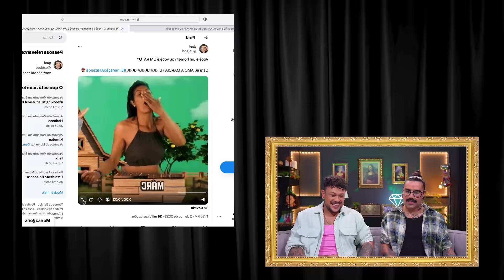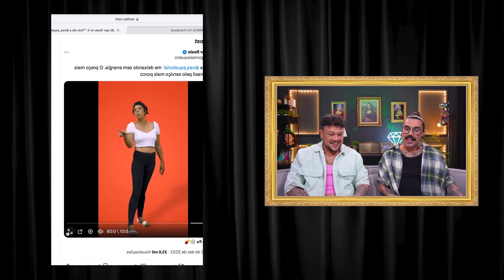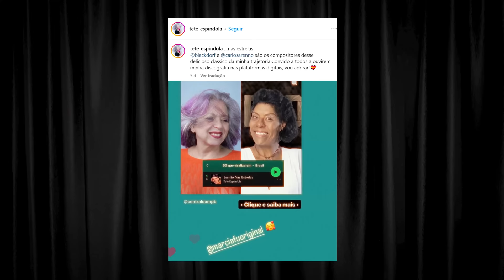MÁRCIA FU: A RAINHA DOS MEMES DA ‘FAZENDA 15’ | Diva Depressão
Créditos: @recordtvoficial | @marciafuOriginal ❤️